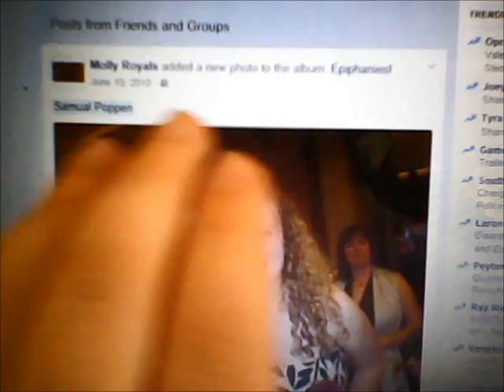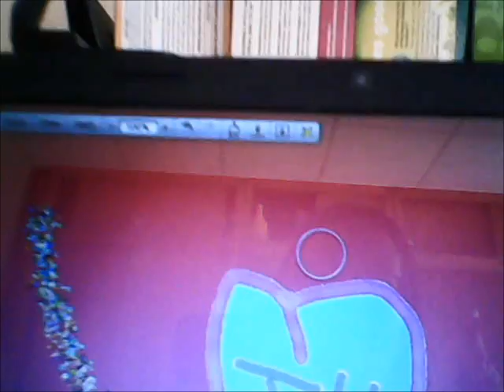Jessica Horsley -Heartbreak City -music video -lyrics in description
In short everything in this video is mine, although that picture I look at was posted on Facebook by Molly Royals.  This is a true story.  Sorry for the mistakes but I did this in one take.

Lyrics:

Every night and every single morning
You’re what comes to mind
Looking at all these photographs
Isn’t enough to keep me satisfied
Blotting out the other faces
Won’t change the memory

I don’t tell a soul
Because it looks like another
High school crush
No drawing I ever make
Could ever do you justice

I’ve tried searching the pages
Of all the romance novels
On my shelves
Maybe there’s still hope for us yet
Because I can’t live a day
Without you in my mind

You’ve done a lot more for me
Than anyone could have anticipated
Just want a little help to get
Away from where I’m situated
No sugarcoating it
I’m not over you
I’m way too tired of not
Telling the truth
Oh-oh, ooh
Until you come back
I’m in heartbreak city

I’m not one of those girls
Who always wears their heart on their sleeve
No one agrees with
What I want to believe

You’ve got a heart of gold
And it’s part of mine
But when I ask for you
I have to get in line

When will it be my turn to hold you?
When will you come out?
I know the real you
When will you say those words burning on our lips?

No sugarcoating it
Telling the truth
Oh-oh, ooh

Oh-oh, oh-oh

For you to walk in
It’s closed on you
It won’t accept anyone else

No sugarcoating it
Telling the truth
Oh-oh, ooh

Heartbreak city